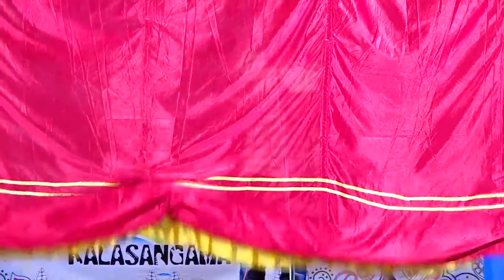western english song - 0410 - GNTC